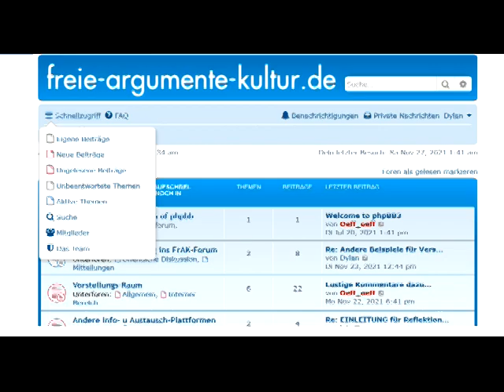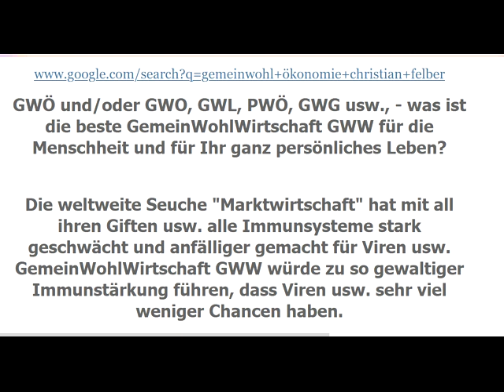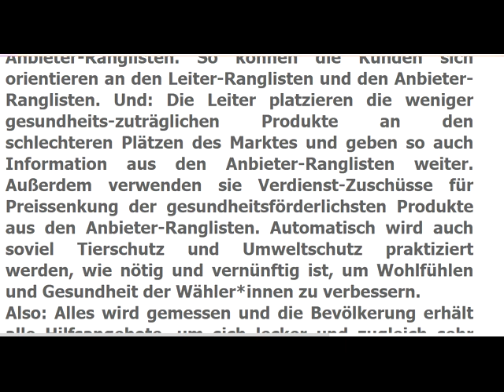Wieder mal geht es darum, die EINEN aufzuHETZEn,die anderen zum Konsum von Zyklon B /Imp B zuZWINGEN